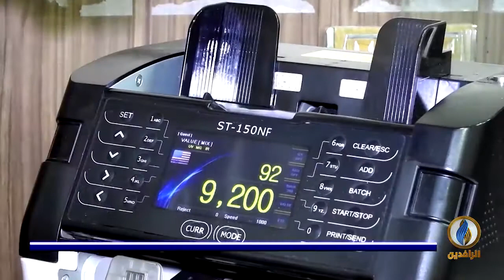أبرز الأخبار الاقتصادية على قناة_الرافدين ليوم الخميس في